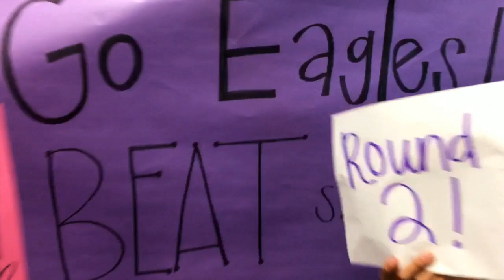11.30.2018 Canyon High School Football Game Day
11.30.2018 Canyon High School Football Game Day Canyon Texas